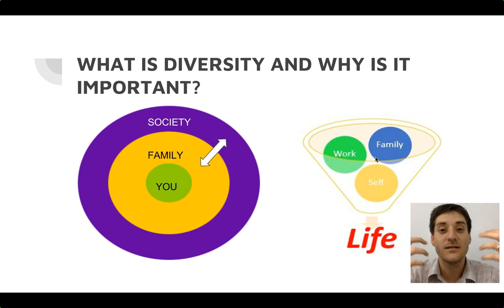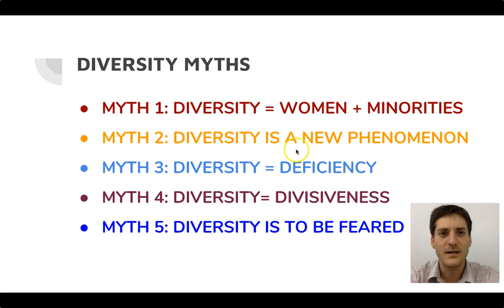What is Diversity and Why Is It Important? Lesson 1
To build prosperous communities, nurturing schools, and innovative businesses; we require understanding of how to work with people from all walks of life. This course systematically prepares anyone interested in diversity and multiculturalism with important skills to make their environments more inclusive, safe, productive, and connected.

Concepts covered include the cultural, historical, and philosophical foundations of education in a multicultural society. We begin by outlining  the principles of multicultural education, before looking at the connections between issues such as race, class, gender, and sexual orientation.

We also cover less addressed issues of diversity such as language, geography, religion, and the youth culture. Optional discussions, activities, and a range of additional readings deepen the learning so that anyone taking the class can put the ideas into practice right away.